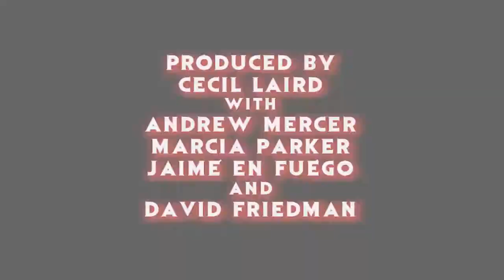Celebrity Interview with JOHN RUSSO, Co-Writer of "Night of the Living Dead" 1968 - The Horror Show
We got to speak with JOHN RUSSO, co-writer of "Night of the Living Dead", while covering Mad Monster AZ 2017 and here's what he had to say!